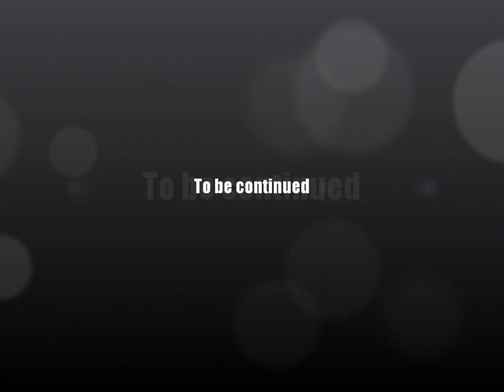AQ Worlds "Carnaval" Intro Scene